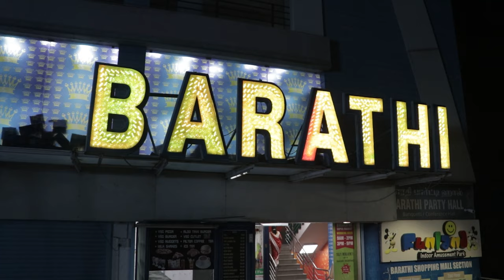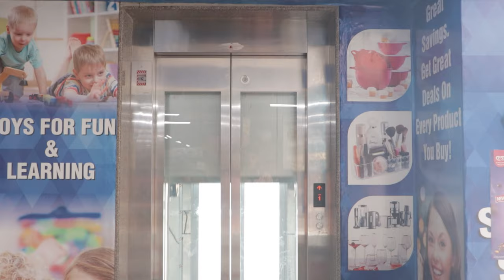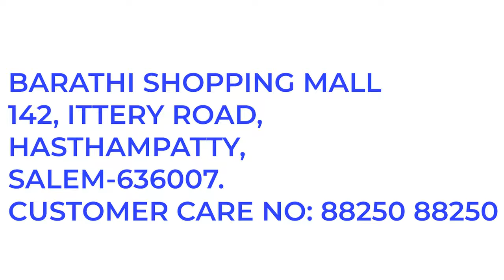Barathi Shopping mall| Salem| 4k